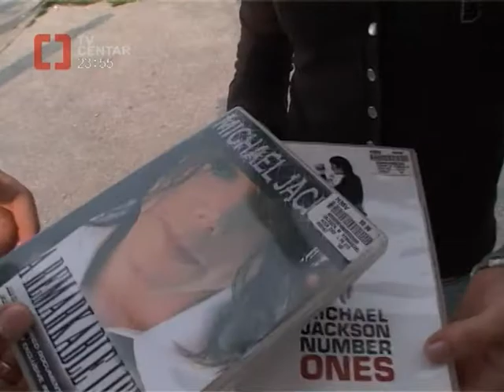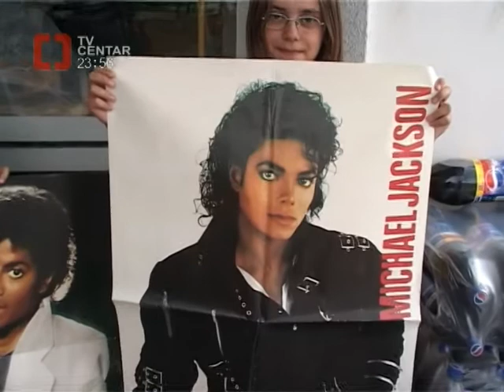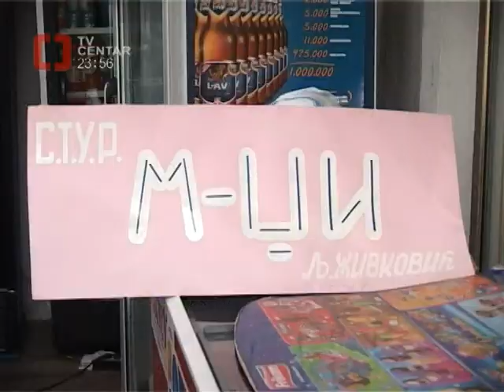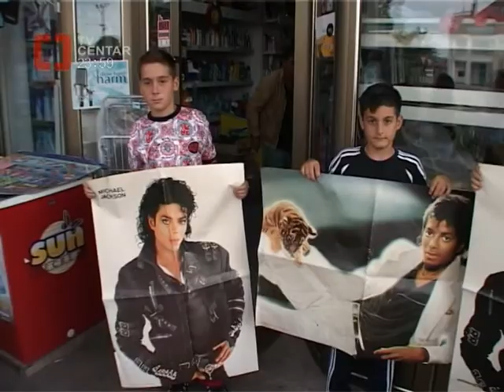TV CENTAR: Michael Jackson is NOT dead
TV CENTAR: Michael Jackson is NOT dead: Reportaža emitovana 25. juna 2009. godine na dan smrti kralja popa Majkla Džeksona.